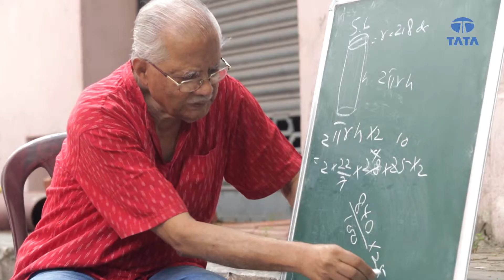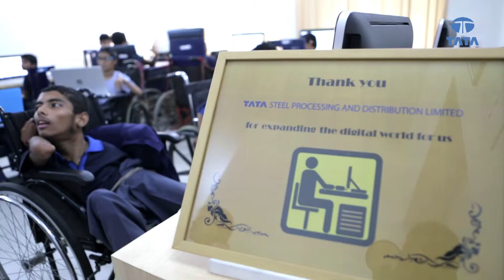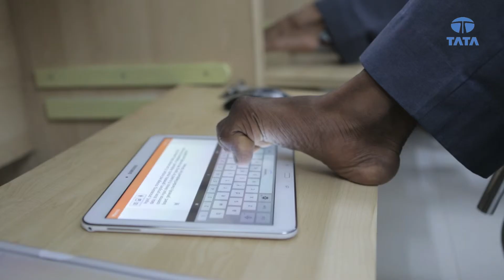Touching Lives through Education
Even after the introduction of the Right to Education Act, many children do not have access to quality education in India. With the help of Tata Steel Processing and Distribution Limited, three schools are reaching out to help those children who would otherwise have remained forgotten.